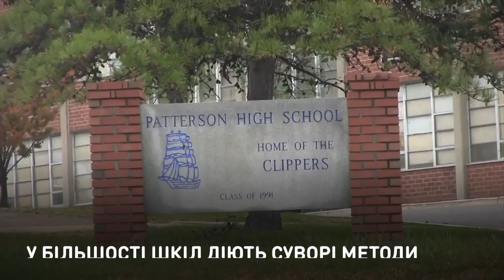Метод пряника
Американских школьников за плохое поведение
наказывают медитацией.
В одной школе города Балтимор решили отменить наказания навсегда, заменив их медитацией. Теперь нарушители проводят время в специальной яркой комнате, которую ученики уже прозвали «оазис спокойствия». Там они медитируют, занимаются различными дыхательными упражнениями и гимнастикой.

Американських школярів за погану поведінку
карають медитацією.
В одній школі міста Балтимор вирішили скасувати покарання назавжди, замінивши їх медитацією. Тепер порушники проводять час у спеціальній яскравій кімнаті, яку учні вже прозвали «оазисом спокою». Там вони медитують, займаються різними дихальними вправами та гімнастикою.